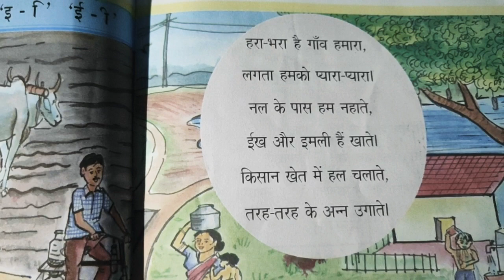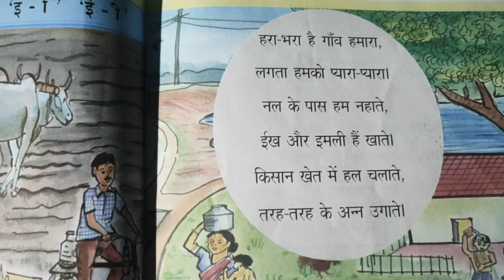HAMARA GAON || 6TH CLASS || HINDI POEM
DEAR VIEWERS
🙏 నా వీడియోస్ మీకు నచ్చినట్లయితే తప్పకుండా సబ్స్క్రైబ్ చేయండి లైక్ చేయండి...